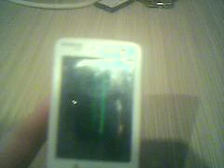Nokia N73 display stricat, in rest merge super ok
Mai multe detalii la:
sau firmware deblocare update igo rom upgrade imagine image bin wince img winceimg win ce windows core mobile 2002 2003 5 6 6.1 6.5 professional profesionist map harti resoftare PNA PND Blaupunkt Luca 5.5 3.5 special edition easy travelpilot travel pilot Origo CHINA Thunder Navigator 202 Packard Bell GPS Becker Traffic Assist
Nav N Go iGO 8 R1 series - v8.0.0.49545 (Jul 30 2008) Nav N Go iGO 8 R1 series - v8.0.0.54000 (Sep 1 2008) Nav N Go iGO 8 R1 series - v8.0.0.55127 (Nov 6 2008) Nav N Go iGO 8 R2 series - v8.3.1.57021 (Sep 25 2008) Nav N Go iGO 8 R3 series - v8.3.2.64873 (Nov 13 2008) Nav N Go iGO 8 R3 series - v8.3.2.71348 (Jan 07 2009) Nav N Go iGO 8 R3 series - v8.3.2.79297 (March 2 2009) Nav N Go iGO 8 R3 series - v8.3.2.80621 (March 10 2009) Nav N Go iGO 8 R3 series - v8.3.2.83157 (Apr 03 2009) Nav N Go iGO Amigo R4 series - v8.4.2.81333 (Mar 12 2009) Nav N Go iGO My Way 2006 Plus Jun 18 2007 + 06.2008 Maps + NEW versions_incl MioMap !!! MioMap v3.3 PDA (Oct 04 2007) Nav N Go iGO My Way 2006 Plus (Oct 02 2007) Oncourse Navigator Plus SR1 (iGO My way 2006 Plus, Oct2 2007) iGO ALL on windows ce core !! Full list of sys.txt file in iGO8 Content MAP R3 + R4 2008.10 + Local 2009.02 (febr+apr) Content MAP R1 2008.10 (dec+ian2009) Content 2008.10 R1 + R3 + R4 make of iGO building building_petrol dem lang map poi speedcam voice Content 2009.02 R1 + R3 + R4 Content MAP R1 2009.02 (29 apr) + Local Content MAP R3 + R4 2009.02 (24 apr) + Local DATA Esolution SPLIT Nav N Go iGO 8 R1 series - v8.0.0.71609 (Jan 8 2009) Nav N Go iGO 8 R3 series - v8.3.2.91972 (May 28 2009) Nav N Go iGO Amigo R4 series - v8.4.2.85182 (Apr 8 2009) Alte PNA - Navi
LAPTOP-PC Additional Software Garmin City Navigator Europe NT 2009 (Mapsource Version) & KeyGen v1.5 - ech0  Garmin Romania RO.A.D. 2008 v3.1 gmapprom gmapsupp GarminUnlocker NAVI PACKAGE(DEST 7,IGO8,MioMap2008 Greek SD COPYPASTE,SPECIALLY FOR MIOMOV USERS) Sygic McGuider7.70 Build 1458 Retail All Europeian maps Sygic_McGuider_v7.60.731 + All European Maps TomTom Eastern_Europe_725_1883
Western_and_Central_Europe_2GB_725.1981 Backup ONE BackUP ONE XL USA CANADA Eastern_Europe_825_2159+STUFF TomTom v825 World Map Collection TT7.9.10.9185_vga_qvga PDA TT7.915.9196_vga_qvga PDA Central and Eastern Europe 825.2159 Windows Mobile NAVI GPS mobile registry editor microsoft active sync Full europe europa harta harti hartiile update cele mai noi Albania  Andorra Austria Basemap* Belarus Belgium (Belgia) Bosnia and Herzegovina (Bosnia si Hertegovina) Bulgaria Croatia Czech Republic (Republica Cehia) Denmark (Danemarca) East Europa Major Roads* Estonia Finland  Finlanda) France (Franta) FYROM Macedonia Germany (Germania) Gibraltar Greece (Grecia) Hungary (Ungaria) Ireland (Irlanda) Italy (Italia) Latvia (Letonia) Liechtenstein Lithuania (Lituania) Luxembourg (Luxemburg) Malta Moldova Monaco Montenegro (Muntenegru) Netherlands (Tarile de Jos, Olanda) Norway (Norvegia) Poland (Polonia) Portugal (Portugalia) Romania Russia (Rusia) San Marino Serbia Slovakia (Slovacia) Slovenia Spain (Spania) Sweden (Suedia) Switzerland (Elvetia) Turkey (Turcia) Ukraine (Ucraina) United Kingdom (Regatul Unit al Marii Britanii si Irlandei de Nord,Anglia) Vatican West Europa Major Roads*  Mai jos aveti resoftariile pe care vi le pot oferi, va rog sa cititi tot inclusiv la PRETURI, pe urma daca nu sunteti lamuriti cu ceva folositi forumul. Folositi functia SEARCH in broswer (CTRL+F)  pentru a gasi mai usor dizpozitivul care il cautati pentru resoftare, de exemplu daca beneficiati de un aparat Blaupunkt Lucca 5.3, ar fi bine sa cautati doar pentru Lucca, sau Blaupunckt (sau igo, sygic etc) pentru ca nu pot sa afisez toate modelele, dar va pot ajuta, folositi forumul. TE-AI SATURAT DE TRANSPORT, AJUNGE PREA GREU ?? PLATESTI O TAXA IN PLUS ? Acum totul se face online in maximum 2 ore, plata prin banca, dupa veti primi un link de download pe forumul nostru, foarte usor de utilizat si foarte usor de instalat !! (va rog a se uita la fiecare licitatie daca este valabil ONLINE, momentan nu dispunem pentru toate ORICARE DINTRE ACESTE RESOFTARI DE MAI JOS, INDIFERENT PE CE SISTEM DE OPERARE E, SAU INDIFERENT DE APARAT NU NECESITA CONEXIUNE LA INTERNET SAU ALTE MIJLOACE DE TAXARE, MERGE FARA CARTELA IN TELEFON. Ai un telefon / aparat / PDA / PNA / PocketPC / PPC / PND cu GPS integrat sau orice telefon / aparat / PDA / PNA / PocketPC / PPC / PND care dispune de sistem de operare Symbian S60 2nd Edition, Symbian S60 3rd Edition, Symbian UIQ3.0 (si alte versiuni de Symbian),  Windows Mobile 2003, Windows Mobile 5.0, Windows Mobile 6.0, Windows Mobile 6.1 Windows CE Core 4.2, Windows CE Core 5.0, Windows CE Core 6.0 (si alte versiuni de Windows CE Core) cele mai mici preturi si pe langa asta cu ultimele softuri updatate la zi